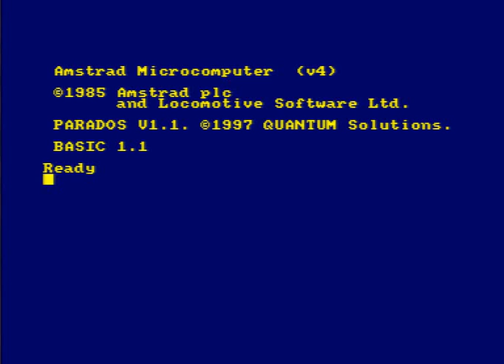Robobo [Orion / Concurso Amstrad CPC 2013]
Videojuego Robobo, desarrollado por el grupo Orión para el I Concurso de Programación de Videojuegos Retro de la Universidad de Alicante.